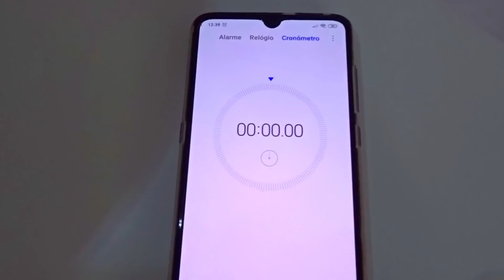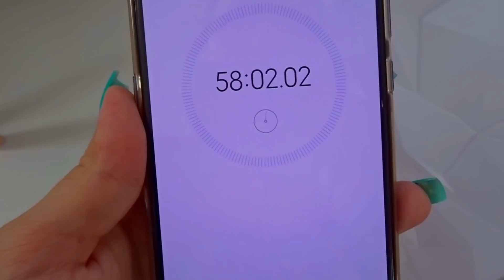DESAFIO: FAXINA COMPLETA EM 1 HORA | APARTAMENTO MRV DE 48 m² | MOTIVAÇÃO | Feat Thamyê Baseggio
O vídeo de hoje é uma faxina completa em 1 hora no apartamento, pra quem me acompanha já sabe que o meu apê é bem pequeno e por isso esse vídeo é em parceria com a Thamyê Baseggio a casa dela é super grande, vai ser um verdadeiro desafio .. ela escolheu o andar de baixo pra limpar e eu o apê todo por conta do tamanho hehehe
Enfim espero muito que vocês gostem, vou deixar o vídeo da Thammyê aqui em baixo pra você correr lá assistir também ...